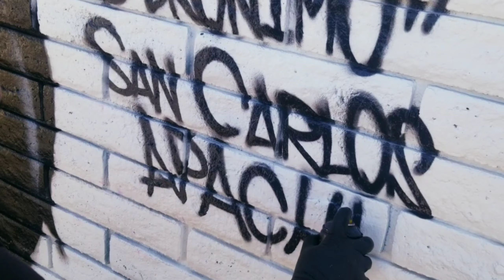Sean Kitching B-Roll Challenge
Title: Time

My bro so happen to paint this mural in the neck of time when this competition just started. I dont have a fancy Camera not to mention a food vlogger. I'm doing all my filming on my note 8 but funds holding me back 2 invest in a camera. However, not having a camera still shouldn't hold anyone back if it's your passion. Lastly,  Thank u for all your inspirations and tips, I greatly appreciated it. Hope u enjoy my Video...
God bless and Happy Eating...

License ID: ywmZgy3lYlz

Graffiti Artist: Myron Starr

My Video Production: Food Iz Life